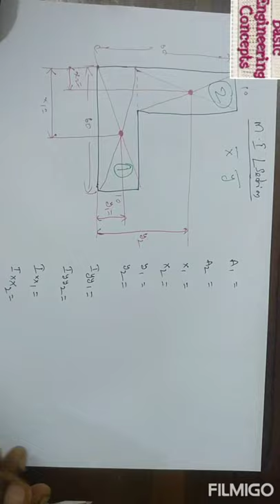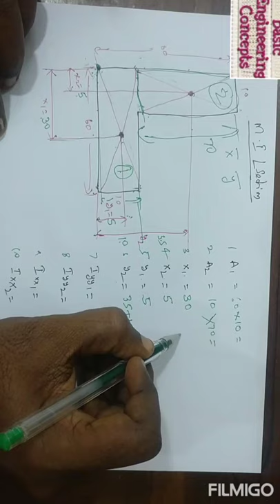Moment of Inertia for L- Section- TELUGU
PLEASE WATCH THESE